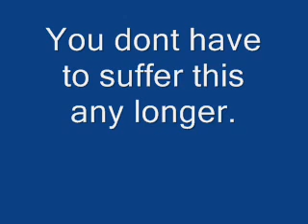Warts and skin tags natural removal | cure warts fast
How to cure warts and skin tags naturally and expensive over the counter remedies, you can see a difference in just 5 days.  We have an amazing natural treatment which is fast acting and you will see your warts or skin tags disappearing within 5 days which is backed by a 60 day money back guarantee that's how confident we are of curing your warts and skin tags.